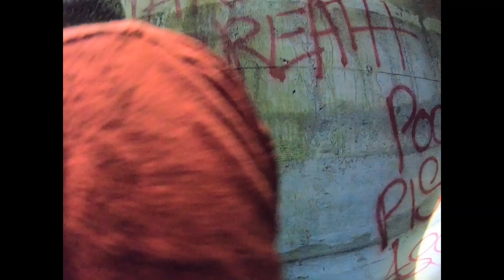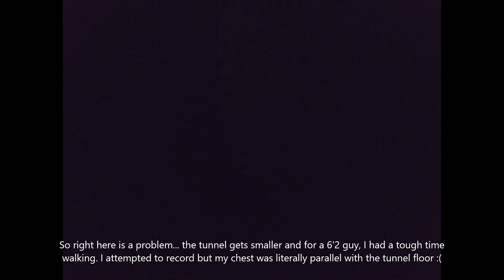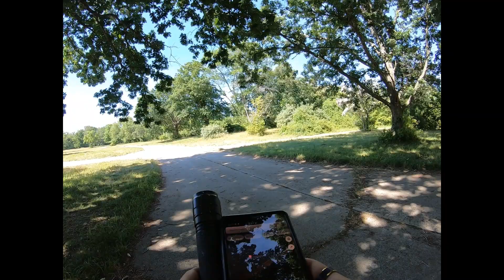Pilgrim Psychiatric Center, Tunnel in the woods! (RAW Video)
This day was something I was NOT expecting! But after 3 years, yes 3 YEARS, of looking for this tunnel in the woods, I finally found it. This tunnel runs under the Sagtikos Parkway. There used to be farmland on the other side, and buildings that the tunnels would lead into. But unfortunately, the buildings are all demolished. Part of SCCC used to be Pilgrim also, and if you look at some buildings, they have the same roofing as PPC has to this day. I did not know where this tunnel led to, so in this video, I am exploring the tunnels to see if I can find anything interesting and if this led to anywhere else. Next time I come back here, I will be exploring the right side from the opening, and seeing if this leads to the abandoned buildings that still stand today. This tunnel really was a pain in the ass, so please enjoy haha. Featuring Arthur ;)